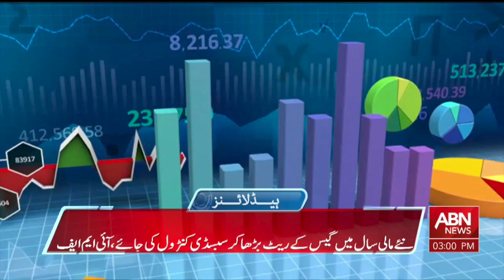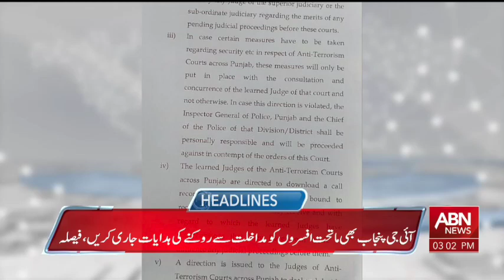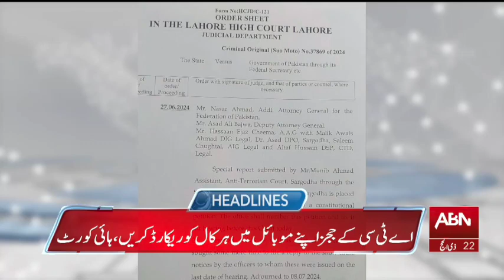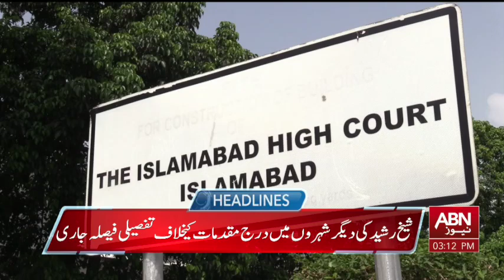ABN News Headlines 03 PM | 29 June 2024